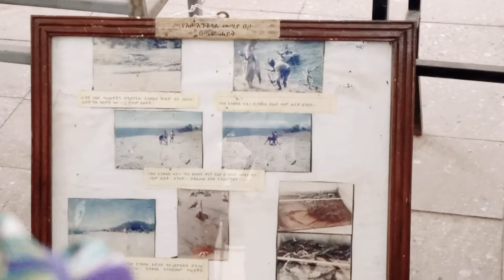at arbaminch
arbaminch crocodile 🐊 runch